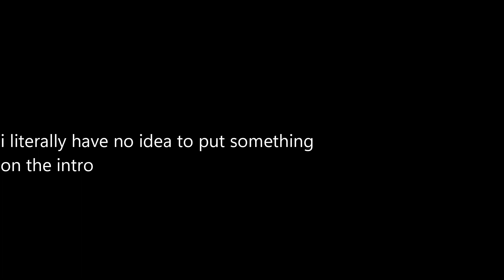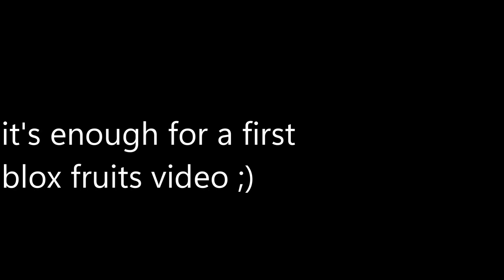literally normal Blox Fruits gameplay video...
Btw a subscriber asked me to play Blox Fruits so here tbh, and I still have some skill on combat game ;)